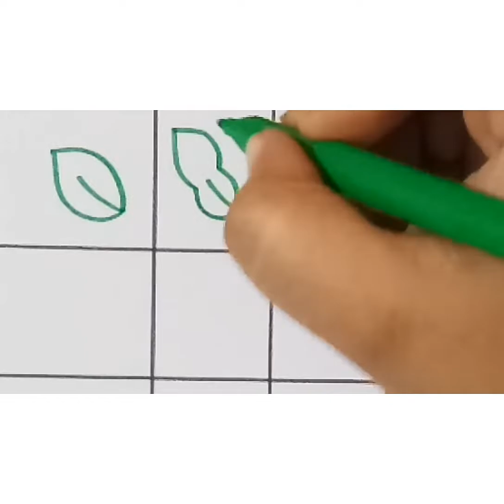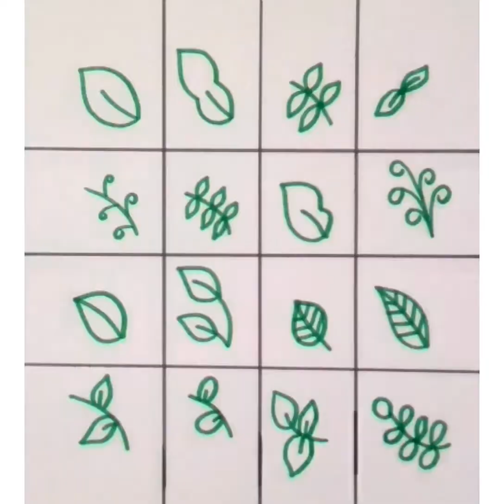How To Draw Leaves🌿🌿|| Easy Drawing For Kids#basic2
How To Draw Easy Leaves for kids🌿🌿
Different Types of Leaves